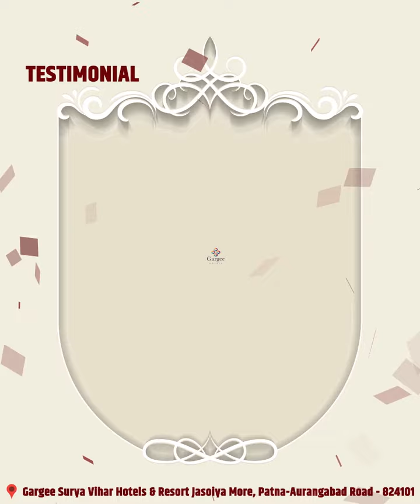Client Testimonial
Dear Guest. Thank you for taking the time to review your stay with us. We are very pleased to hear that our staff made your stay pleasant. Hope to see you soon.